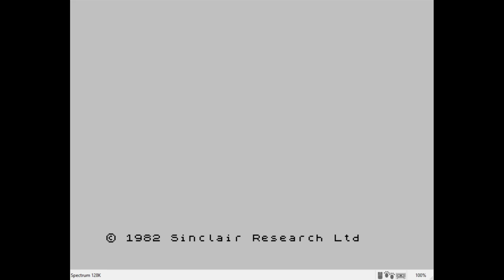Treasure Island Dizzy Walkthrough (ZX Spectrum)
Played on PC with FUSE emulator 1.5.7. Recorded live with OBS.

Time: 14:38

Thirty years on I've finally completed this game and here's the proof! Treasure Island is notoriously difficult, and probably the hardest of the Dizzy series, due to having only one life. This wasn't what the Oliver Twins intended but they couldn't resolve what would happen if the player dropped the snorkel underwater, died and ended up on the beach, unable to retrieve the snorkel from the bottom of the sea. While the previous game had 3 lives (and the option to collect a further 10!) in this game, any slight mistake is instant game over! This is further compounded by a rotating inventory system which often results in the wrong item being dropped (and it that's the snorkel and you're underwater, yes it's game over!) and where collecting coins can accidentally result in inventory recycle if you "fat finger" it (you guessed it: game over!). Overall I'd say this is the hardest of the Spectrum Dizzy games the only thing making it slightly easier being its shorter length.

This is the first game in the series where you have to collect coins in addition to the main puzzle solving action. All remaining games would have this feature as well and I think it does make it more interesting. Many of the coins are hidden behind scenery and indeed this is the game with the most hidden coins with only about half being in plain sight!

The game is a step up from the first in terms of graphics and especially music (it has a lovely exotic sound track). It feels so real being on the beach, exploring the icon treehouses, and swimming underwater. But I think it's a bit of a step back in terms of puzzles (less logical here) and the game is significantly smaller. I also like the jokes in this game, it has a less serious feel to the rather dark original game which had lots of poetry and gravestones. It's good Dizzy can now carry more than one item but the inventory system is very annoying and thankfully replaced in subsequent games! It's also the first time Dizzy gets to talk to another character: the greedy shopkeeper who will reappear in future instalments.